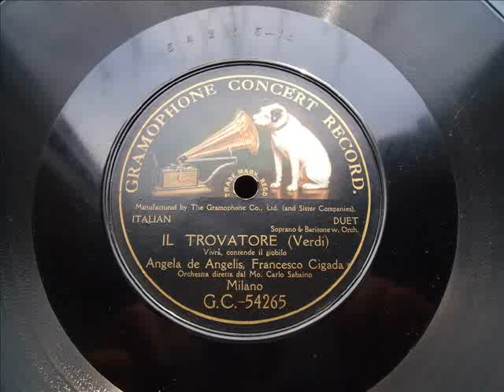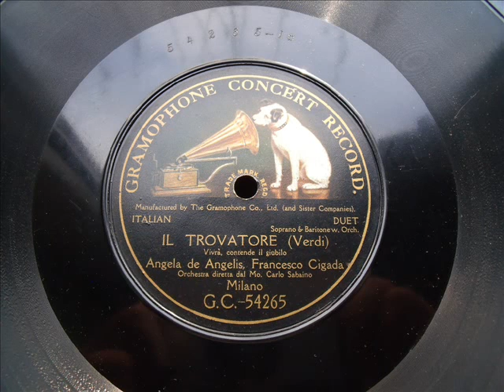ANGELA DE ANGELIS - FRANCESCO CIGADA - TROVATORE 1905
GRAMMOPHON G.C:-54265 / 7379 1/2       Oktober 1905
IL TROVATORE (Verdi)
Vivra, contende il giublio - Duett
ANGELA DE ANGELIS, Sopran und FRANCISCO CIGADA,Bariton
Orchester unter der Leitung von Mo. Carlo Sabaino